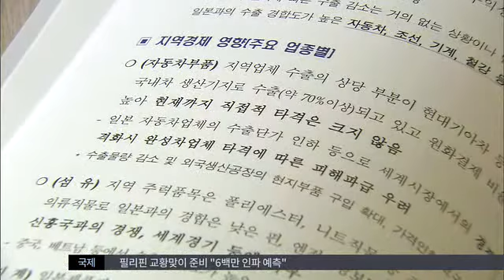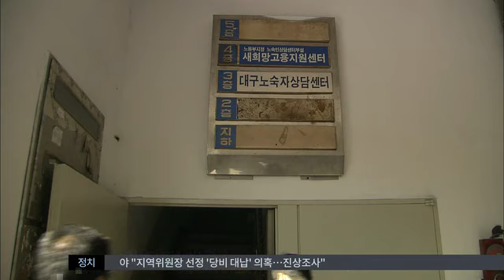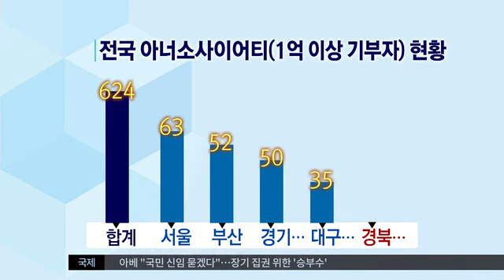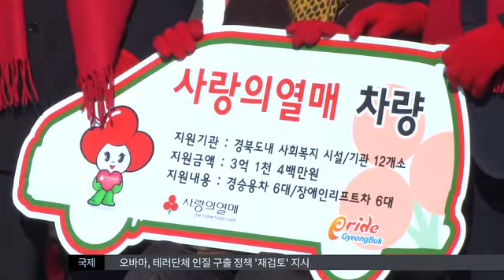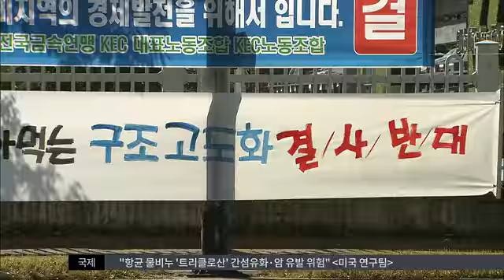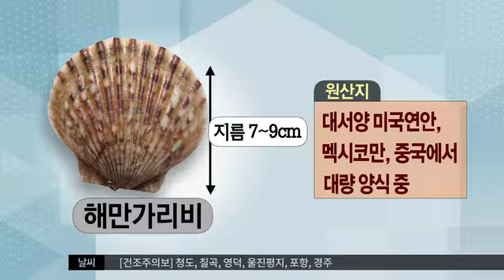2014.11.19 (수) 대구MBC 뉴스투데이